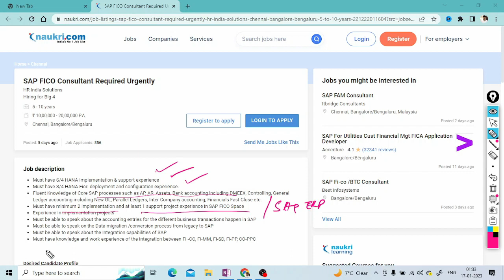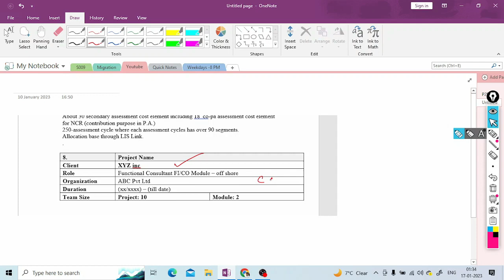How to get Job Interview Calls for SAP FICO Jobs? - Proven Tips & Mistakes To Avoid - Pradeep Hota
Know the best things you should do to get job interview calls to build career in SAP FICO or S4 HANA Finance. Mistakes to avoid and steps to take before even you start applying for jobs.

Related Articles:-
Career Queries on SAP FICO

Lean more on related topics at my blog (Skillstek):-

Course pages:-